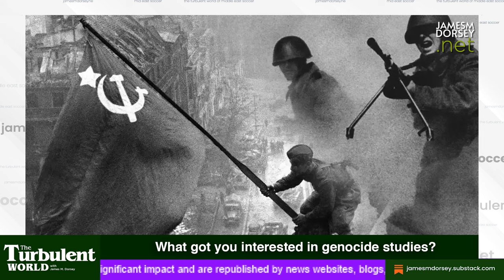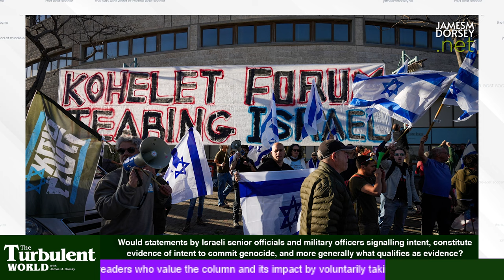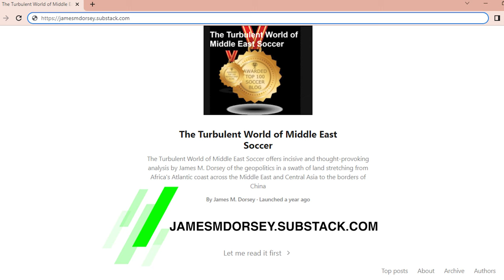Israeli and Palestinian war crimes? Yes. Genocide? Maybe. A conversation with Omer Bartov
Words matter. No more so than in legal settings.
Genocide is the word most associated with Israel's more than one-month-long assault on Gaza.

In response to the October 7 Hamas attack against Israel, in which at least 1,200, mostly civilian, Israelis were killed.

Genocide and Holocaust scholars, including those who believe that Israel has and is committing war crimes in its assault are divided about whether Israeli actions amount to genocide.

To get some proper definitions and put things in perspective. I am joined today by Professor Omar Bartov, a world-renowned genocide and Holocaust scholar at Brown University in Rhode Island.